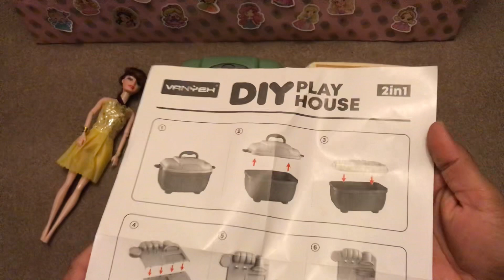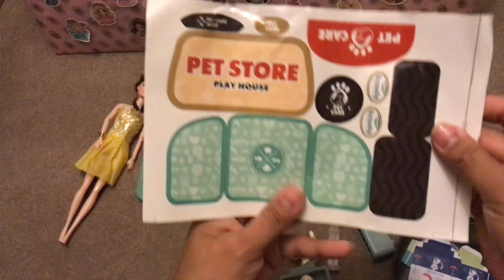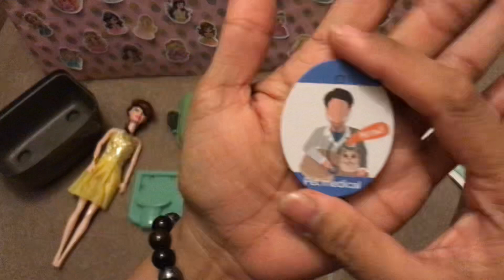ASMR I 9 minutes Satisfying Unboxing Green Play Set | Barbie Doll I Toy Collection Review I barbie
Unboxing with my new Cute Barbie Pet Store.